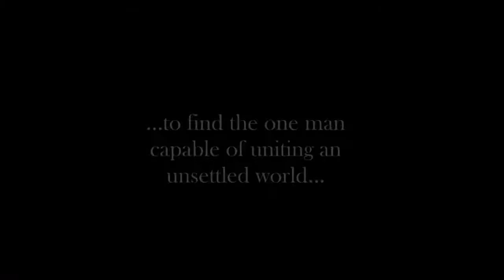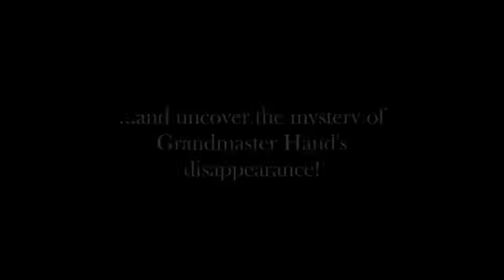Legend of Hand trailer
After winning a regional tournament in a Far-East inspired land, a martial artist is summoned by the Grand Masters and given a quest. Beyond the mainland of this region, there are a series of isolated islands that are beginning to show unrest. For many years, they had been presided over by a legendary figure named ‘Hand’, who is now nowhere to be found. In his absence, a group of men calling themselves ‘The Fingers of Hand’ have emerged to rule the islands… your quest is to visit these islands and investigate what is happening.